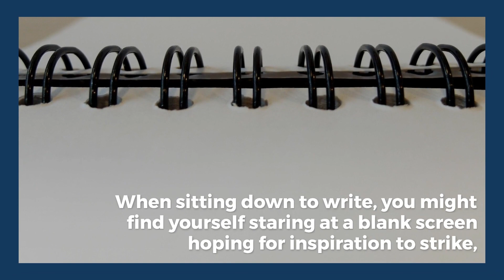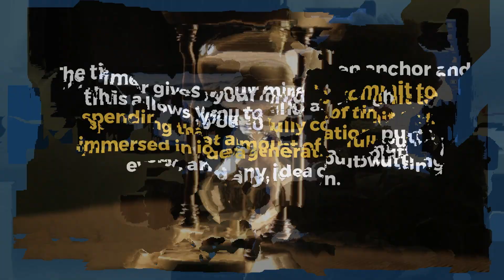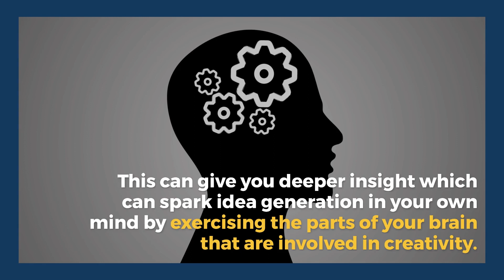5 Ways To Find What To Write About | Brian Tracy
Use the following 5 ways to find what to write about and tap into an endless supply of engaging book topics to help you write top-notch content.

Write the book of your dreams with my Book Writing Template.  Click the link above to download!
Timestamps:
00:00 - Intro
00:42 - Meditate
00:45 - Download: Book Writing Template
01:10 - Use The 10-Minute Rule
01:59 - Brainstorm With A Friend
02:46 - Write Everything Down
03:02 - Read Books
03:55 - Question: Which Of These Methods Will You Use to Find Something To Write About?